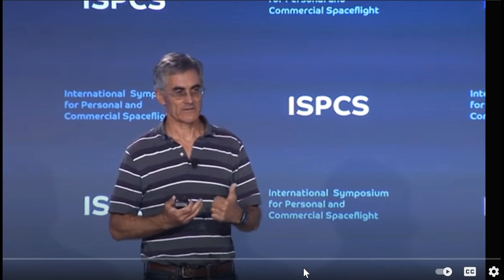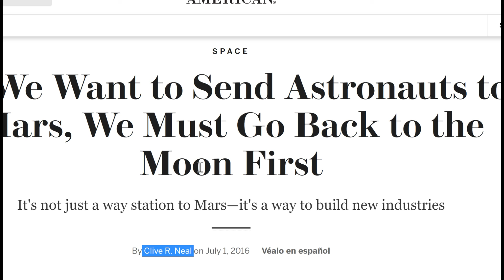20210610 Space Village - Vertical Takeoff and Landing in 1995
Being the First One is good...Yes, you lose.

Rockets wise we were doing vertical take-off and landing in 1995.

It took until 2020 for the idea to be back ( BLUE ORIGIN and SpaceX), they started from something that already existed.

Applied in Business, Startups, Organizational Theory, and wise street life, many times being the second, the one that uses the field, the technology, the knowledge, the right timing makes all the difference.

Lesson:

Using an analog could mean a change in the time frame or region or just have the funding and "new tech."

Ask:

Are brownfields better than greenfields for innovation? Are there any greenfields?

The real talk on the DC-X

Resources:

ISPCS 2019- John Garvey "Delta Clipper Program: Pioneering Technologies for Today’s Launch Industry"

Image and videos from McDonnell-Douglas.